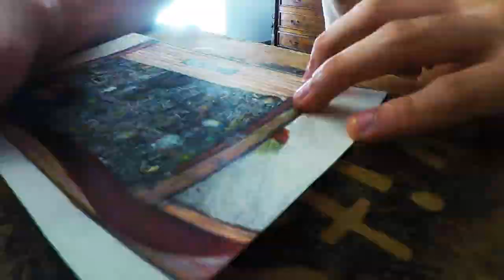The wizard shop - creative process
That's the making of my last drawing.
The main idea came out when i saw the wizard's bedroom in the studio Ghibli's "moving castle of Howl",then i mixed up shop that used to sell dried animal organs that I saw in China, random landscapes in the bottles and stuff from the markets.

If you want to see more of my art you can check my art istagram page @_ayahuaska_